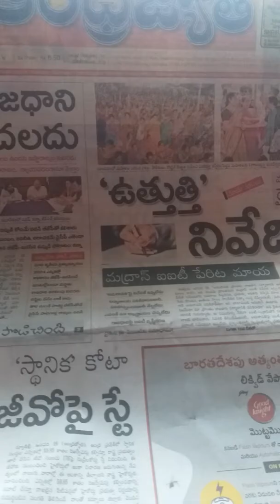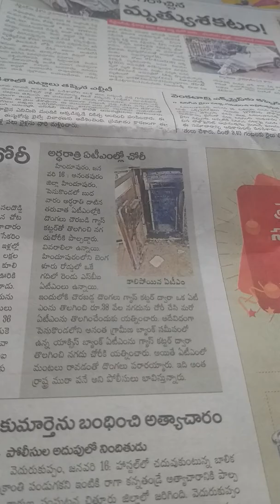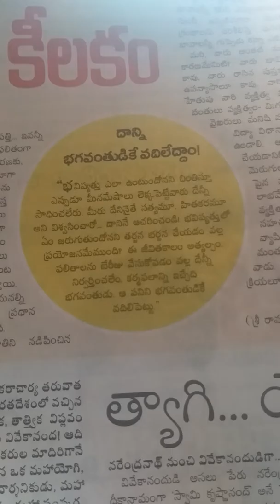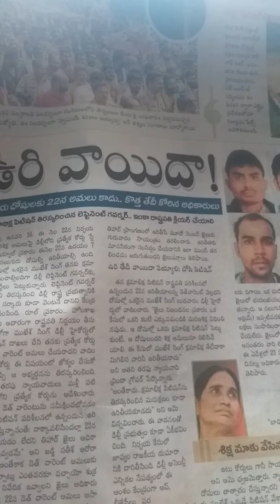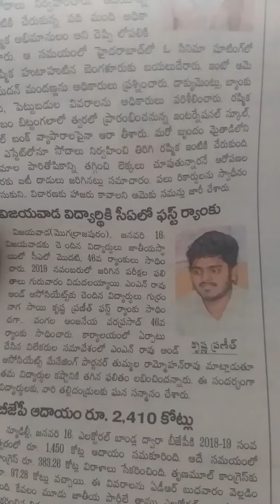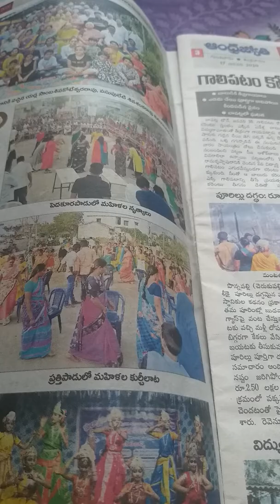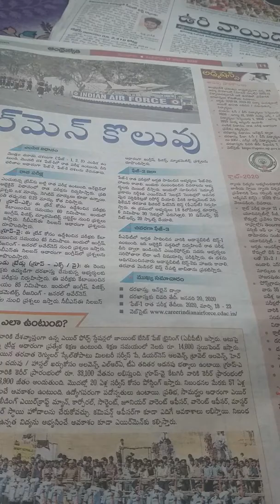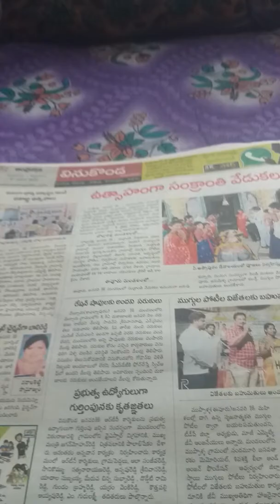Today's news from andhrajyothi